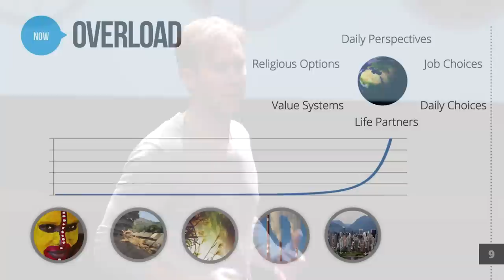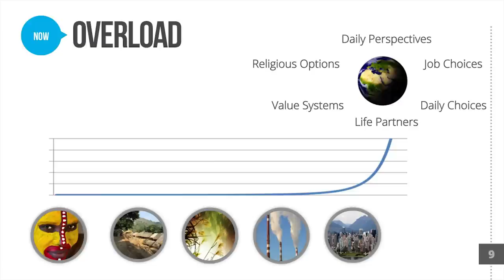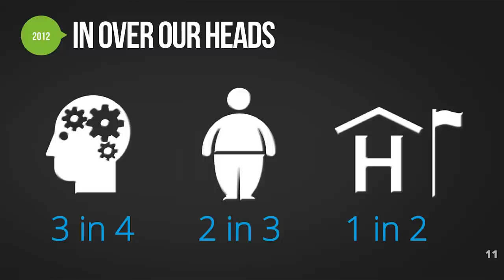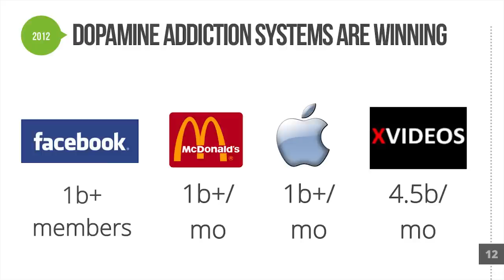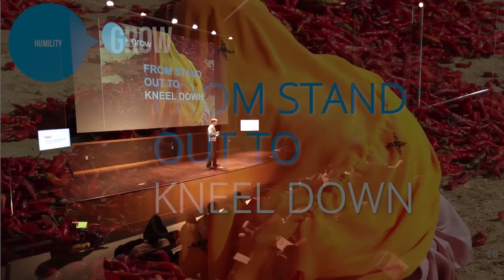The Transformational Life: Robb Smith at TEDxUniversityofNevada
Social entrepreneur and co-founder of Chrysallis discusses how we must learn how to live a transformational life if we want to thrive in the complex world we all now inhabit.